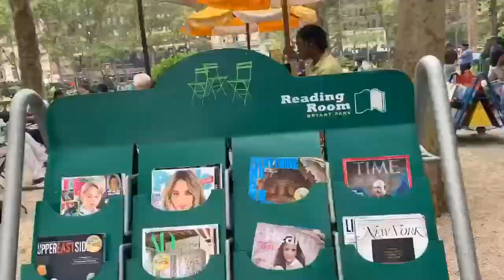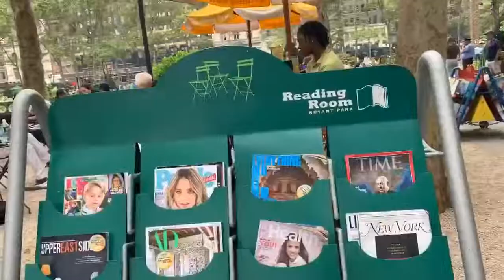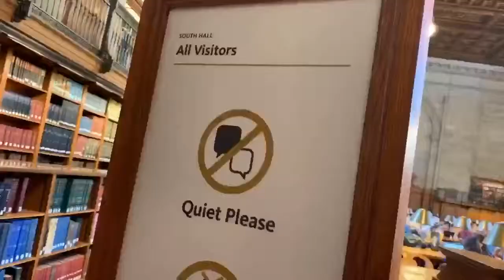Grand Central Terminal | Bryant Park | Public Library | Precios | VS Museo | Giuliana Runco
Hola a todos! Seguimos en New York... lugares, precios y muchos más.

Servicios de asesoría personalizada, talleres, personal shopper, servicio de guardarropas.